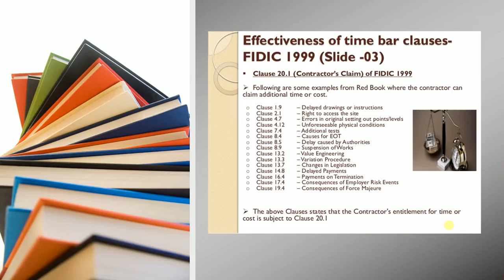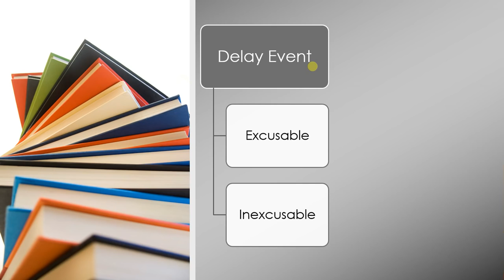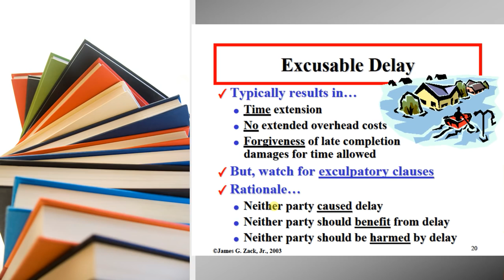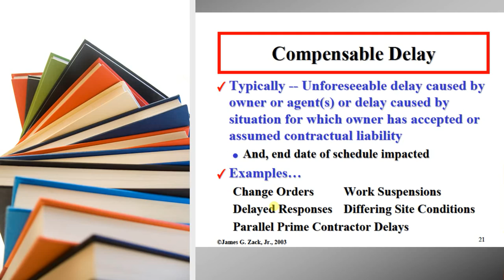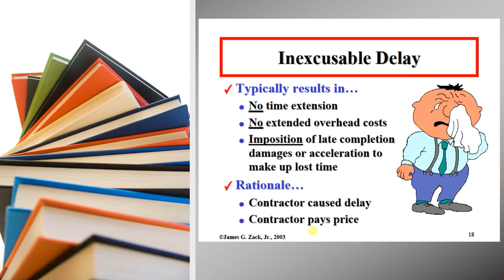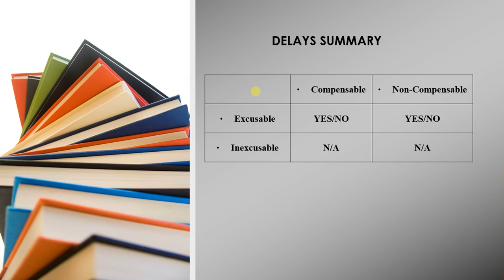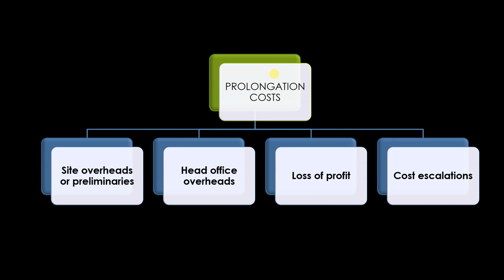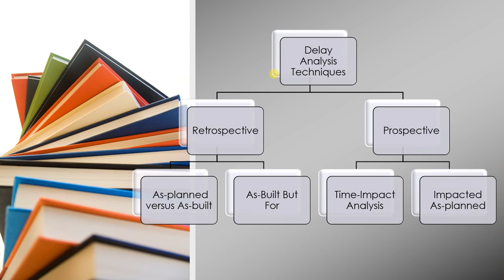02 DELAY TYPES